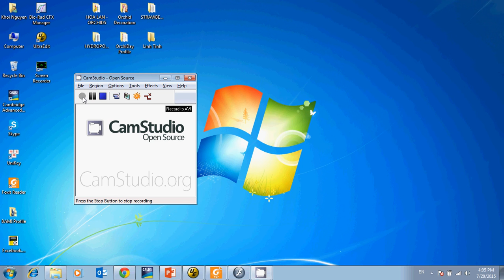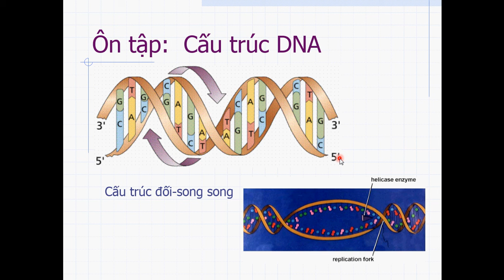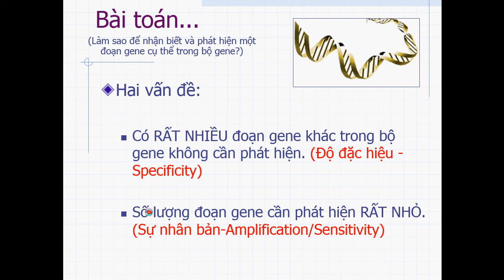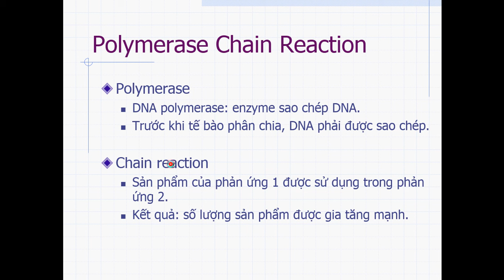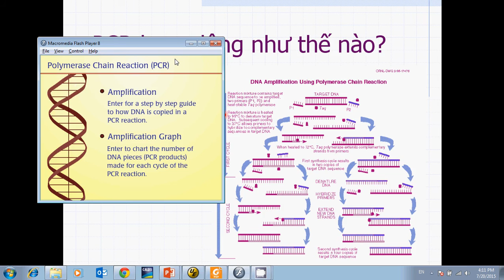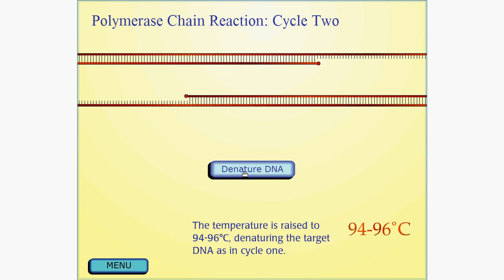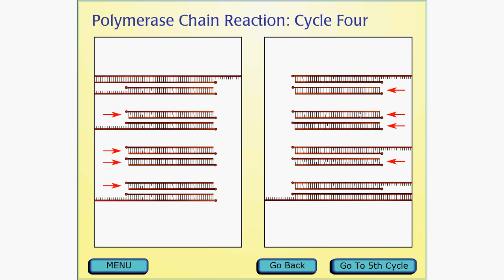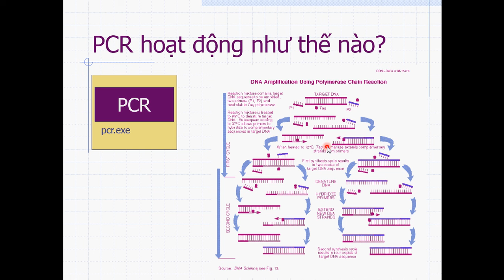Bài E1 - Nguyên lý PCR (Episode E1: Principle of PCR)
Qua bài này, các bạn sẽ nắm rõ hơn nhờ đâu 1 đoạn gene được nhân lên hàng tỷ lần trong 1 phản ứng PCR.

This episode helps you to understand how one certain gene is amplified by over one billion-fold in a PCR reaction.